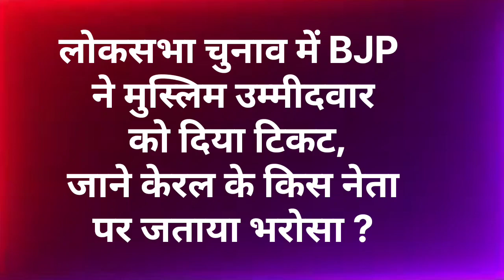BJP की list में इकलौते Muslim candidate कौन हैं ? Abdul Salam BJP Malappuram | BJP Kerala candidate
bjp muslim candidate 2024 election
BJP list में इकलौते Muslim candidate कौन हैं ? | Abdul Salam BJP Malappuram | BJP Kerala candidate
 BJP Muslim candidate Loksabha election 2024
 लोकसभा चुनाव में बीजेपी ने कितने मुस्लिम उम्मीदवारों को टिकट दिया
 BJP first candidate list name
Lok Sabha Polls 2024: Meet Abdul Salam, the only Muslim leader in BJP's list of 195 candidates
Among the 195 candidates listed, only one Muslim candidate, Abdul Salam, has been fielded by BJP.

- Abdul Salam, former Vice-Chancellor of Calicut University, is set to contest from Malappuram, Kerala